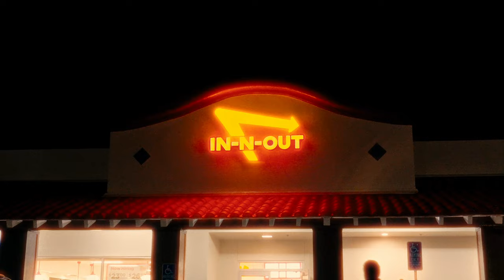Twilight Round | SONY ZV-E10 + Kit Lens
Played 9 holes with the homie B-Rad. First time bringing my ZV-E10 on the course and there were definitely some different types of shots I wish I got, but it was fun to capture some of it.

Used the 16-50mm kit lens which I never use, but it was so small and easy to bring and I'm pretty happy with the results.

🔗 LINKS TO ALL THE GEAR I USE TO MAKE VIDEOS 🔗
✨ SONY ZVE-10
✨ SONY 18-105mm f/4
✨ SIGMA 16mm f/1.4
✨ SIGMA 30mm f/1.4
✨ VND/CPL FILTER
✨ 2021 M1 MACBOOK PRO
✨ SAMSUNG T9 SSD
✨ SAMSON Q2U MIC
✨ DJI WIRELESS MICS